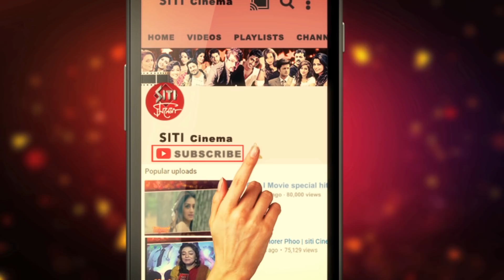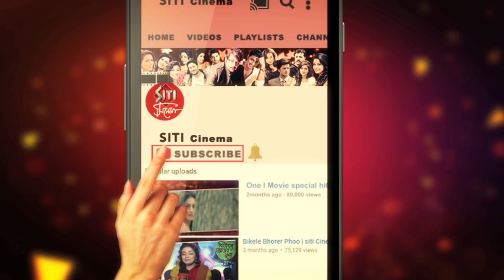শাকিব শ্রাবন্তী থ্রিলার মুভিতে | Shakib khan | srabanti chatterjee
শাকিব শ্রাবন্তী জুটি ফিরতে চলেছেন।থ্রিলার এই ছবিটি পরিচালনা করছেন শিকারী,ভাইজান এলোরের পরিচালক জয়দীপ মুখার্জী।শুটিং শুরু সেপ্টেম্বরে।দেখুন Siti Cinemaয়।